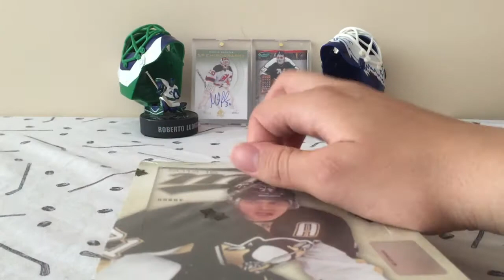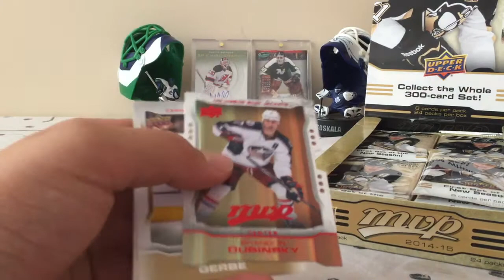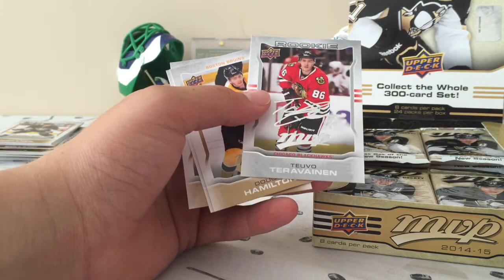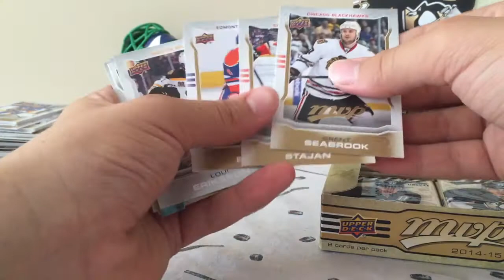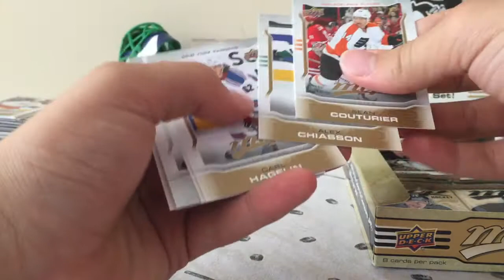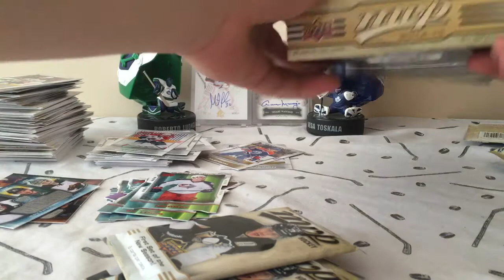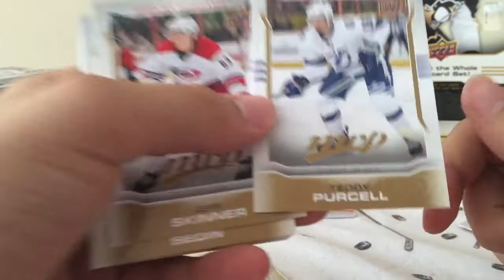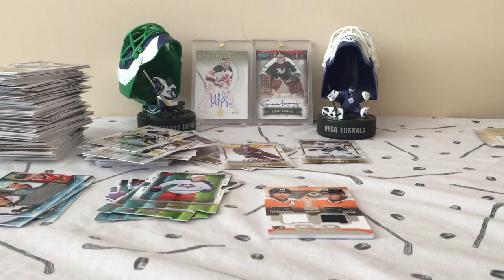300+ Packs Of Summer Hobby Box Break #2!! 2014/15 MVP!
very nice hit in this box love opening these lower end brands but still being able to get hits 2 of 4 hobby boxes!!!